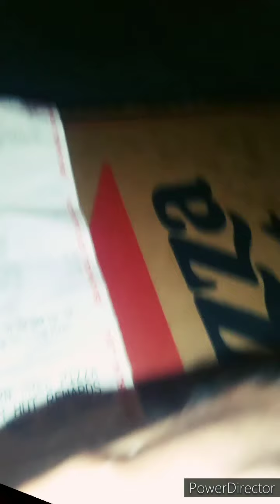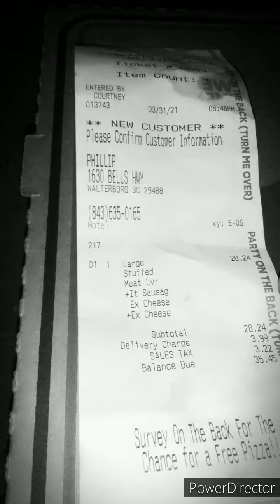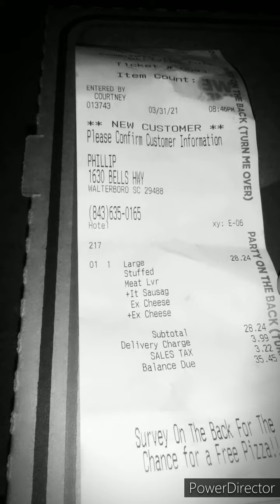PIZZA PARTY WID A JUNKIE .PHAT PHILL.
🍕PIZZA HUT PARTY WID A JUNKIE.🍕
                     PHAT PHILL.

I DO NOT HAVE COPYRIGHTS.